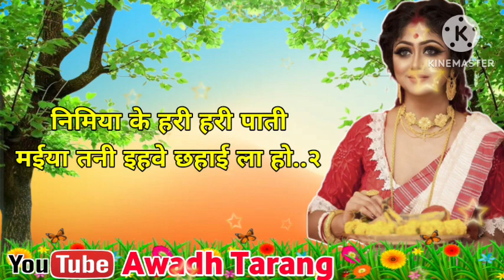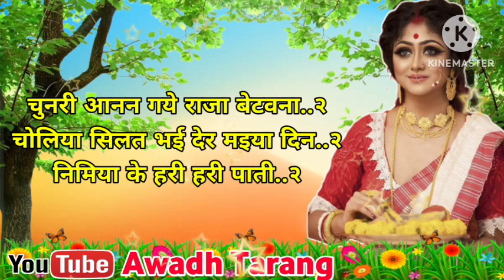Devi geet-देवी गीत|निमिया के हरी हरी पाती मैया||nvratri_mata_geet Awadh_tarang devi_geet|folksong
दोस्तो मेरे चैनल AWADH TARANG में आपका स्वागत है

इस चैनल पर आपको लोकगीत व भजन सुनने को मिलेंगे तो कृपया चैनल को सब्सक्राइब अवश्य करें और बेल आइकन को दबाना न भूले ताकि वीडियो की नोटिफिकेशन आपको सबसे पहले मिले
सादर धन्यवाद 🙏❤️

राधे राधे ❤️🙏